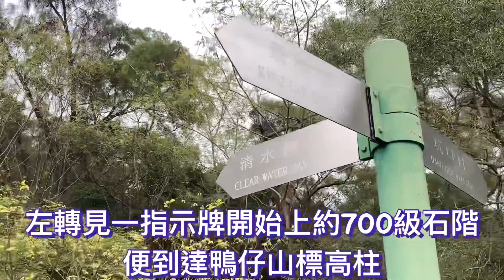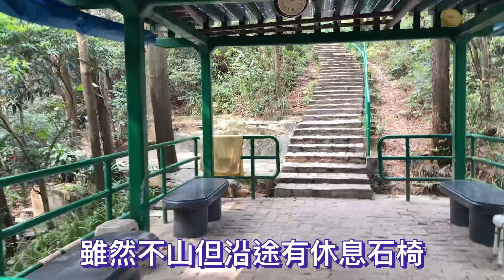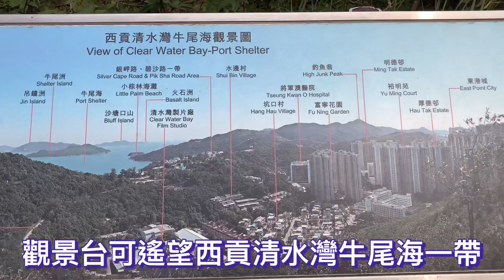(046)鴨仔山-將軍澳交通方便晨運體能訓練入門級行山徑